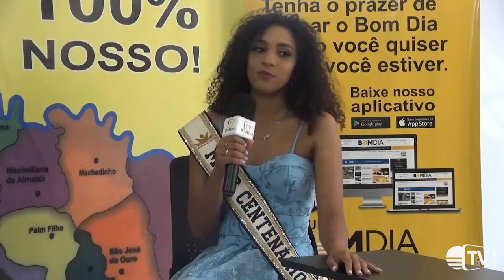Miss Centenário participará de concurso em nível estadual